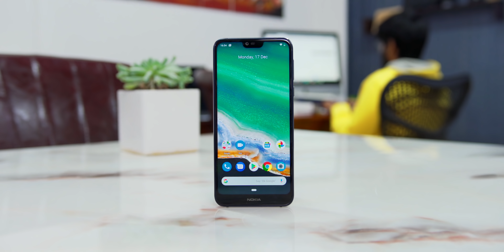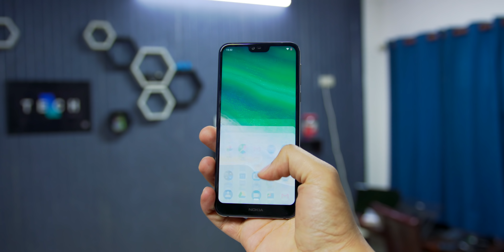I AM MISSING OLD NOKIA! ft. Nokia 8.1 & 7.1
NOKIA 8.1 AND 7.1 MY OPINION

Nokia 8.1 Price in India: Rs. 26,999
Nokia 7.1 Price in India: Rs. 19,999

Hey
Is video mein maine baat ki hai nokia 8.1 aur nokia 7.1 ke baare mein ki nokia kaise badal gaya hai aur price kitna zyada rakhne laga hai apne phones ka. Agar main nokia ke latest smartphone ko compare karu baaki competition se toh nokia ke phones itne kamal ke nahi nikal kar aate. Toh is video mein maine kuch apne opinion rakhe hai. Hope apko pasand aaye ye video.